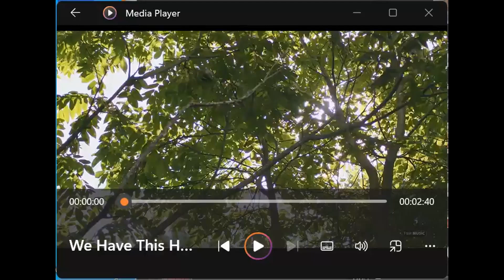Week of Revival - The Shocking Events In The Recent Years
Christian Praise & Worship